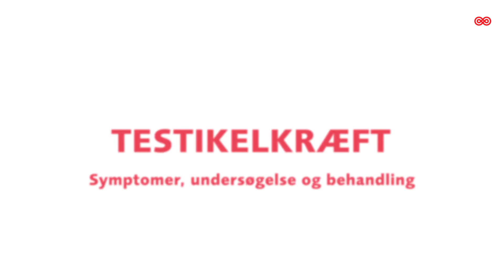Testikelkræft: symptomer, undersøgelse og behandling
Professor og overlæge Gedske Daugaard fortæller om testikelkræft